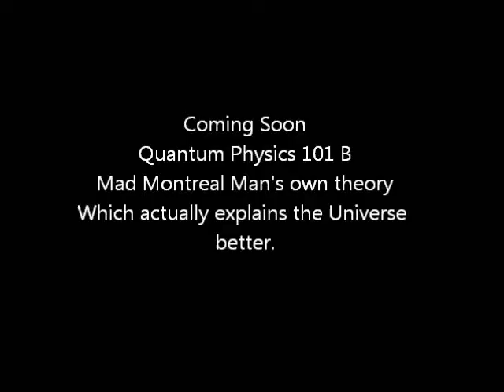quantum Physics 101 A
A quick look at the Big Bang